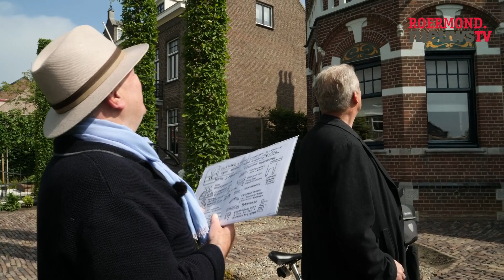Breek de Week - Terugblik Roermond onder de grond en Kiek omhoog